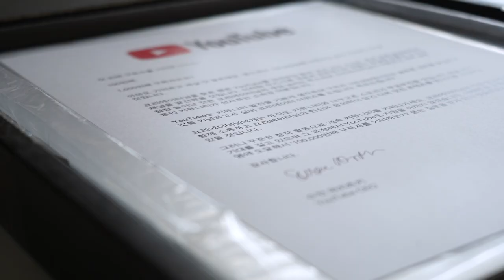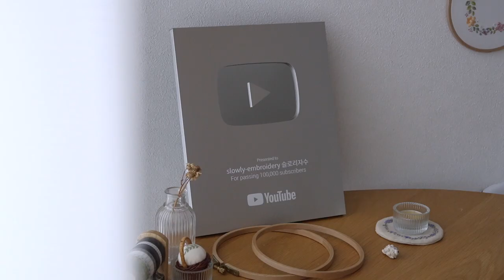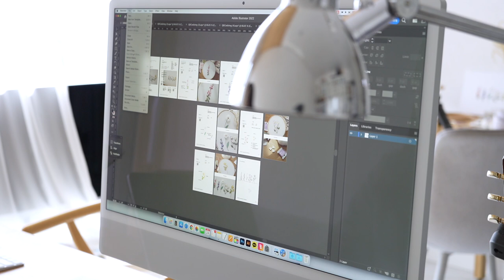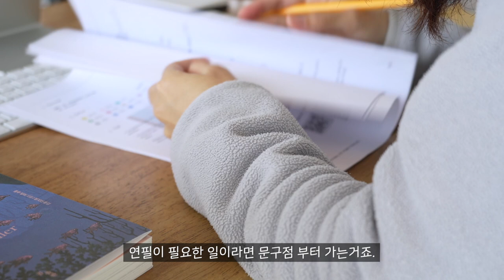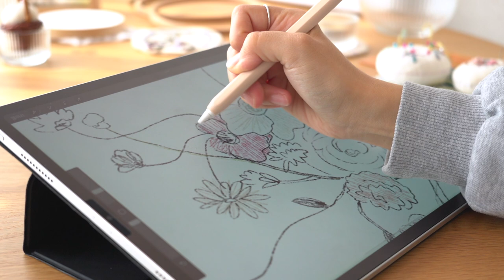vlog 4월 제주 프리랜서 일상 🌼봄나들이. 실버버튼. 벚꽃 유채꽃 데이트. 프랑스자수 작가. 편안한 영상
특별한건 전혀 없지만
소소한 일상을 담은 일기장 같은 영상입니다.
모두 편안한 밤 되세요 🕊